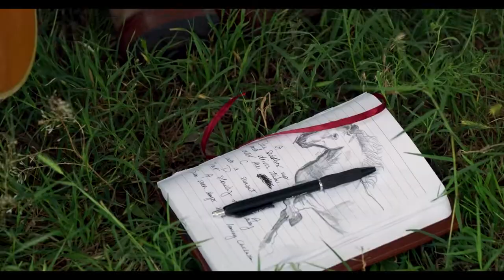A Cowgirl's Song Official Trailer (2021) - Cheryl Ladd, Rachel Cannon, Savannah Lee May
Check out the official A Cowgirl's Song Trailer starring Cheryl Ladd, Rachel Cannon, Savannah Lee May

UK Release Date: April 22, 2022
Starring: Cheryl Ladd, Rachel Cannon, Savannah Lee May
Directed By: Timothy Armstrong

Synopsis: An aspiring teen singer goes to live with her grandmother, once a country music legend, but has fallen on hard times after the death of her husband five years earlier.